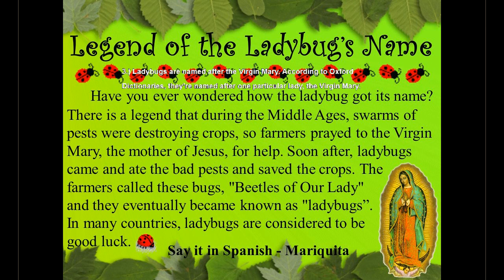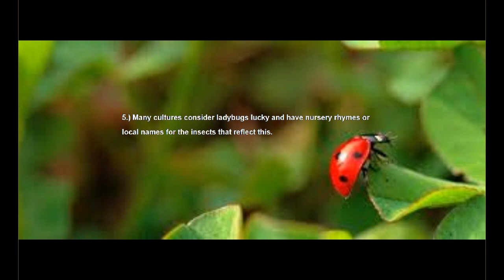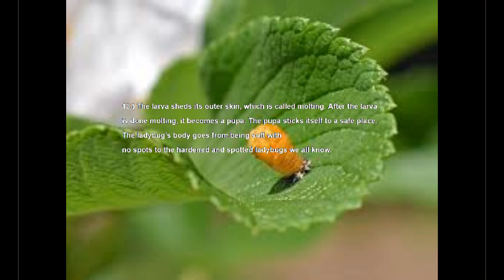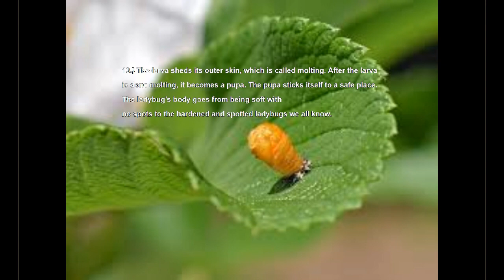13 Random facts: Ladybugs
Shy's 13 Random facts: Ladybugs, Seriously how can something beat that many times in a second, its just so unbelievable.

Welcome back to Shy's 13 Random facts.

Today we are going to learn 13 Random Facts about Ladybugs.

When you done the video test you luck with a quiz on ladybugs over on our other channel Shy's Daily Trivia, there are tons of trivia videos over there for hours of fun.

Thank you for joining us  today and we will be back again tomorrow with some more new Random facts for you so be sure to come back tomorrow.